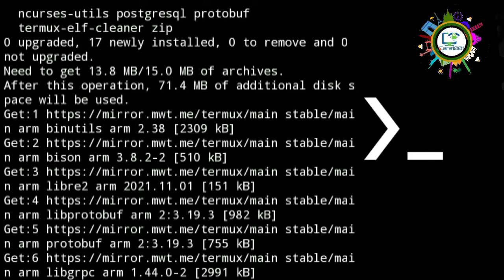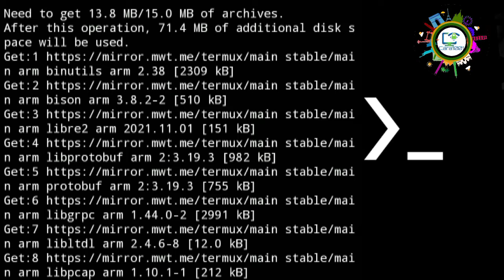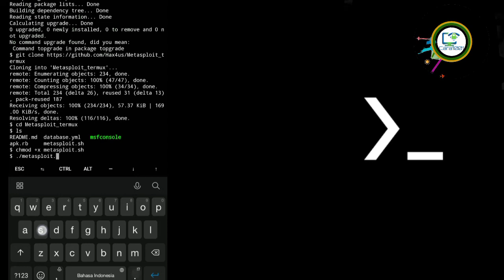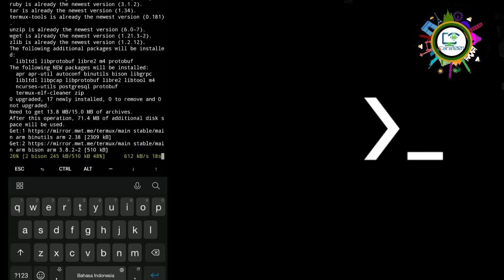Cara Install tools METASPLOIT terbaru